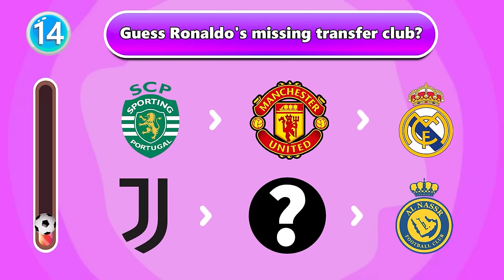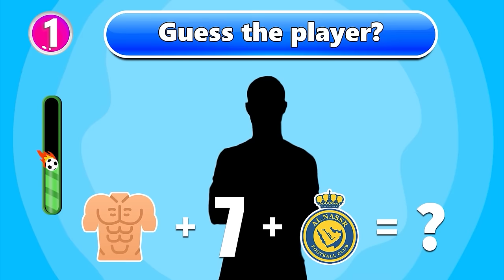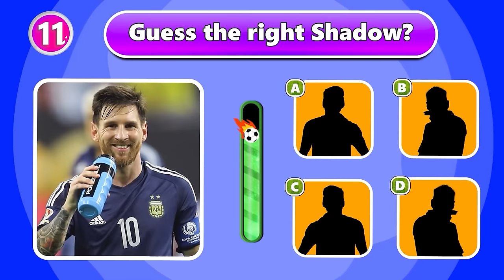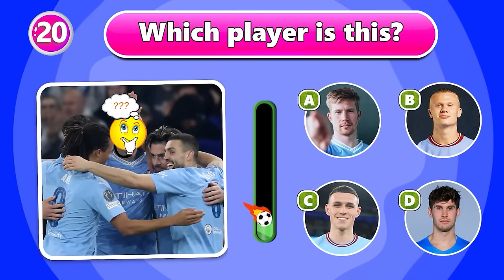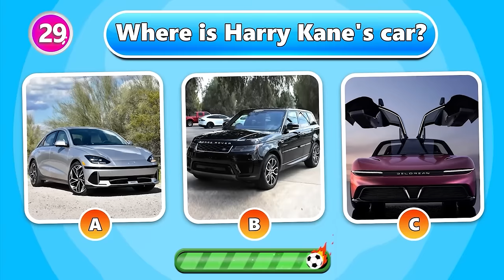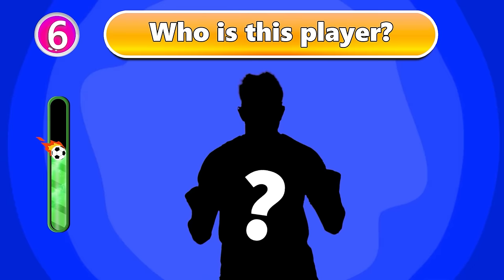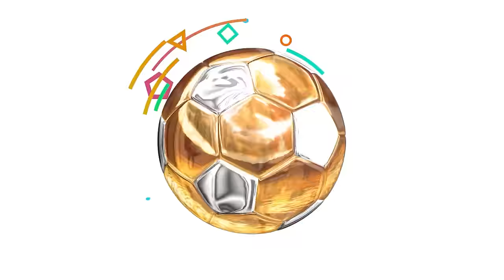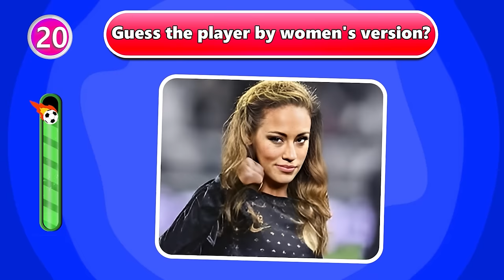(Full 39)Guess the Song, NATIONALITY + CLUB + JERSEY NUMBER of football players|Ronaldo, Messi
The video for today is:  (Full 39)Guess the Song, NATIONALITY + CLUB + JERSEY NUMBER of football players|Ronaldo, Messi, Neymar